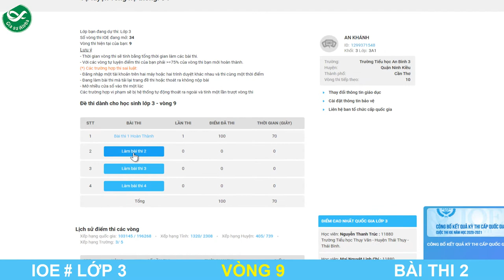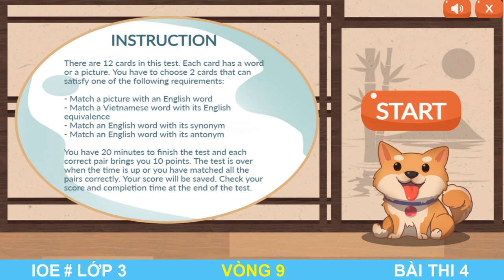LUYỆN THI IOE LỚP 3 - VÒNG 9 | IOE 2021